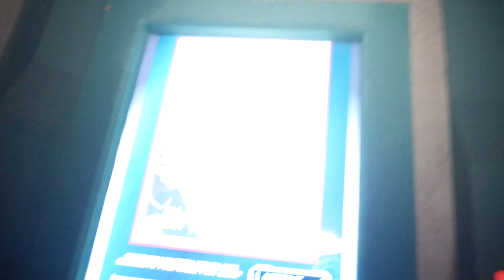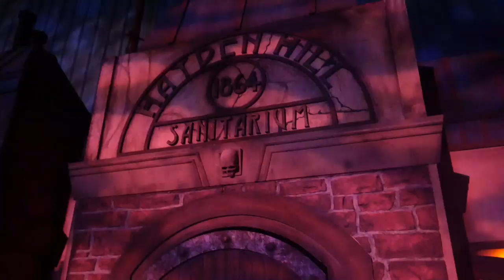Knott's Scary Farm 2019 Opening Night - NEW Mazes / Scaremony / Scare Zones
In this video, the whole TLEV Media crew takes a trip to Knott's Scary Farm Opening Night featuring Two Brand NEW mazes, and other maze walkthroughs.

TLEV Media was permitted to film mazes and scare zones with the consent of Knott's Berry Farm. TLEV Media does not permit the reuse or redistribution of our content without prior written consent.